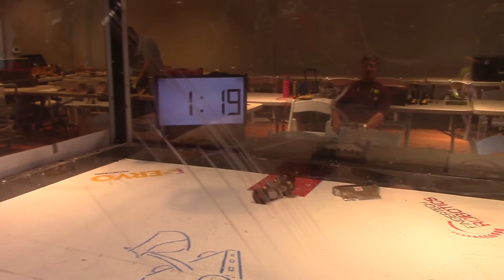85 3lb Grudge Herpaderp Vs Butt Farce